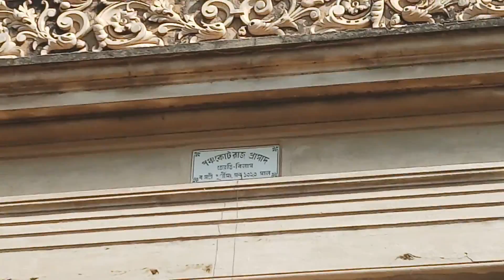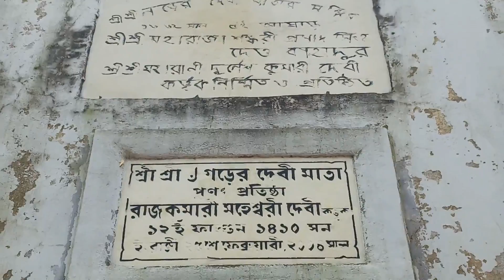Kashipur Rajbari , Purulia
Garh Panchokot , Entire view of rajbari ,
Garh Panchokot Rajprasad , Jyoti Vilas